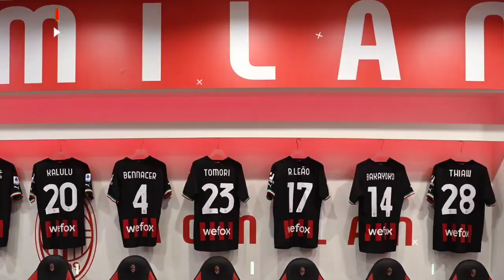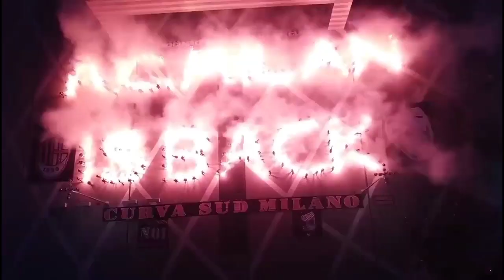LIGA SULIT & ANEH‼️AC Milan mengakuinya🤔Leao Jadi MOTM🔥2 Menit Bagus Sisanya Ampas🤮